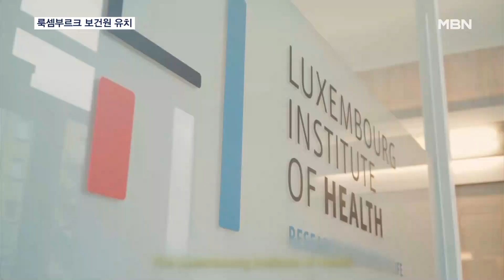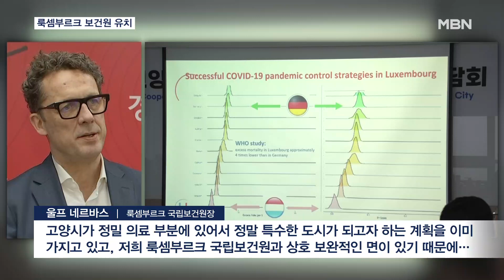고양시, 경제자유구역 예정지 내 첫 외국 기관 유치 [전국네트워크]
【 앵커멘트 】
  경제자유구역을 추진 중인 경기도 고양시가 첫 외국 기관 유치에 성공했습니다.
  룩셈부르크 국립보건원이 고양시에 분원을 설치하겠다고 한 건데요.
  추성남 기자입니다.

【 기자 】
  경기 고양시 장항동 일대입니다.

  이곳을 비롯해 대화와 송포를 묶은 JDS 지구를 경제자유구역으로 만들겠다는 것이 민선 8기 고양시의 핵심 전략입니다.

  경기북부 최대 도시지만, 각종 규제에 묶여 더는 발전 가능성이 없다는 판단에서 입니다.

  이동환 고양시장은 아랍에미리트와 싱가포르 등 10여 개국을 돌며 87건의 투자 협약을 이끌어 냈습니다.

  또, 룩셈부르크 국립보건원이 분원을 설치하기로 하면서 첫 외국 기관 유치에 성공했습니다.

  룩셈부르크 국립보건원은 건강·복지뿐 아니라 신약과 의료 기술 개발 등을 통해 국제사회에 기여하고 있습니다.

▶ 인터뷰 : 이동환 / 경기 고양시장
- "해외 공공기관이 유치되는 첫 사례라는 점에서 그 의미가 매우 큽니다. 고양시가 우수한 지리적 위치와 해외 접근성, 풍부한 인프라 등으로 해외에서 선호하는 도시라는 것을…."

  양 기관은 지난해 두 차례 만나 바이오 정밀의료 클러스터 조성 협력과 고양시 대형병원 4곳과의 공동 연구 협약도 체결했습니다.

▶ 인터뷰 : 울프 네르바스 / 룩셈부르크 국립보건원장
- "고양시가 정밀 의료 부분에 있어서 정말 특수한 도시가 되고자 하는 계획을 이미 가지고 있고, 저희 룩셈부르크 국립보건원과 상호 보완적인 면이 있기 때문에…."

▶ 스탠딩 : 추성남 / 기자
- "고양시는 이번 협약이 경제자유구역과 바이오 특화단지 지정에 큰 힘이 될 것으로 기대하고 있습니다.